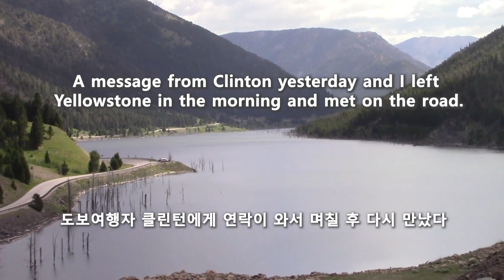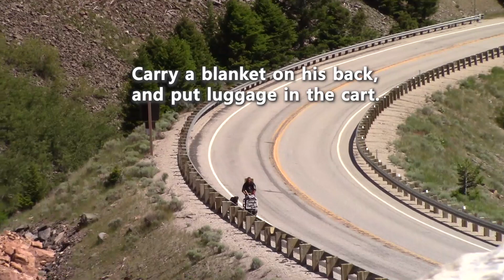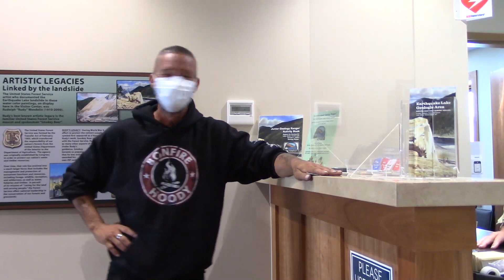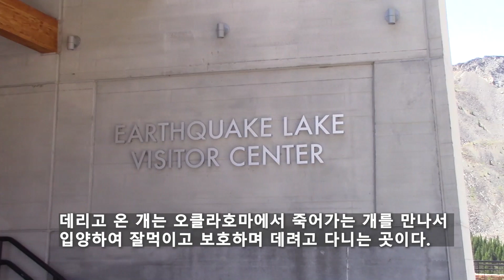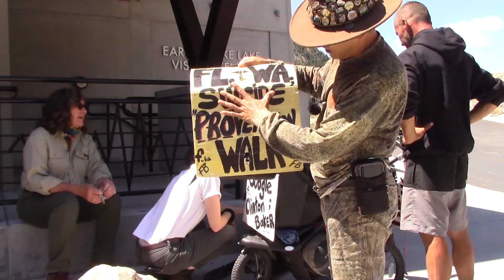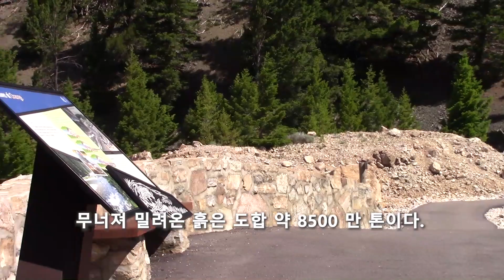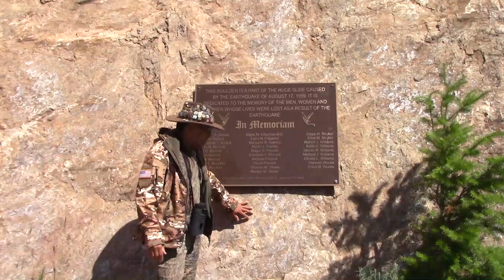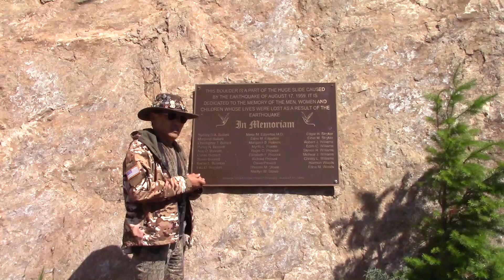도보여행자 후원하는 미국인들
Walking traveler Clinton Baker 를 다시 만났다.